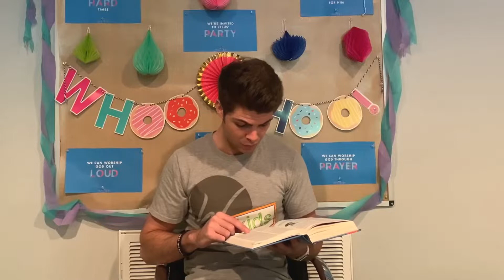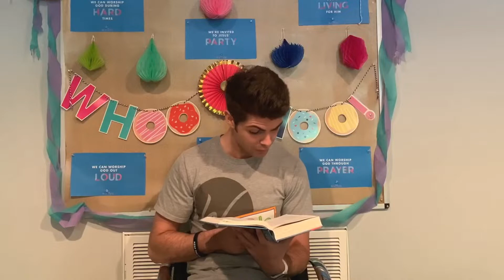Party With Jesus | Woodlawn Kids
To support this ministry and help us continue to reach people all around the world

We exist to restore community by building Christ centered families. This is the vision of Woodlawn Church, led by Pastor Jerron Carney and based in Columbia, MS.